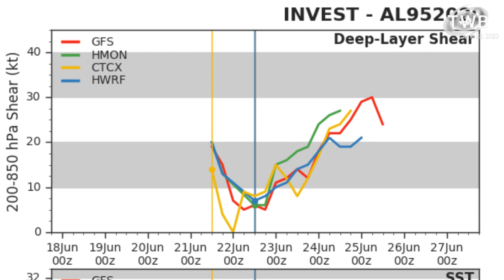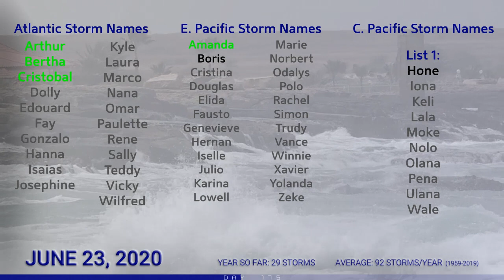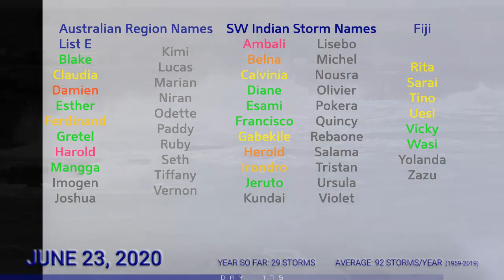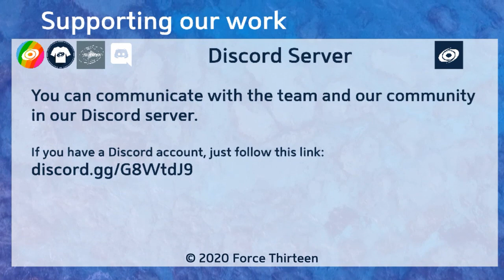Tropical Weather Bulletin - Subtropical Depression Four - June 23, 2020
Subtropical Depression Four formed earlier today off the coast of the Eastern United States, and is expected to continue out to sea but could briefly reach subtropical storm status.
Meanwhile, in the Eastern Pacific, four areas of interest have a moderate or higher chance of developing into a tropical cyclone in the next five days. The first two to form will likely be the ones further west, and will not affect land. The latter two may be a land threat to the coast of Mexico late this week.

Elsewhere, an area of interest persists in the Southern Indian Ocean, and could develop off Indonesia in the next few days.